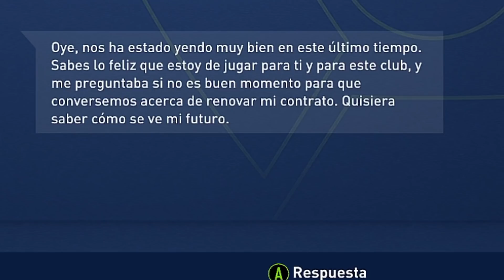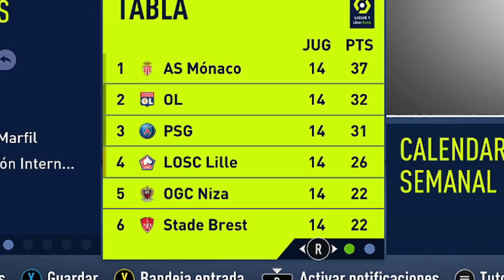NEYMAR ES MEJOR QUE MBAPPE Y MESSI CON ESTA JUGADOTA!!! - MODO CARRERA CON EL PSG